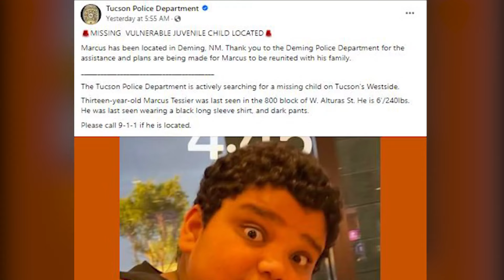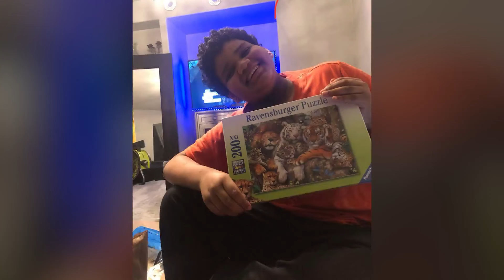Non-verbal autistic teen missing in Arizona found nearly 200 miles away in New Mexico